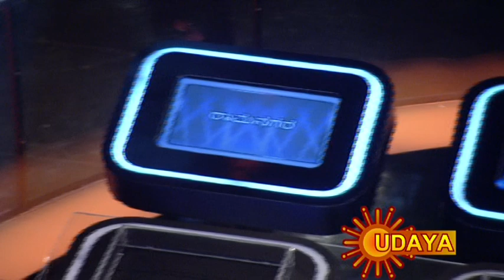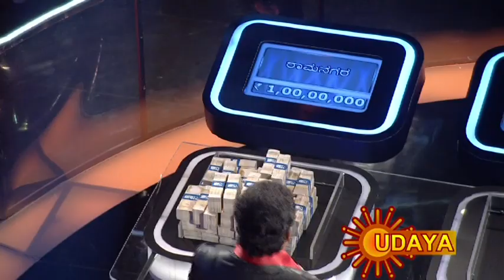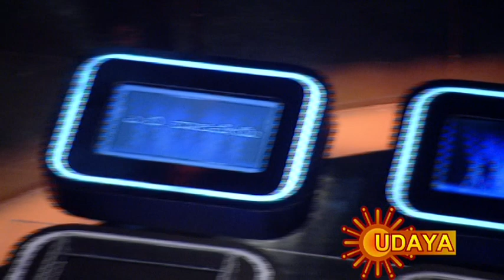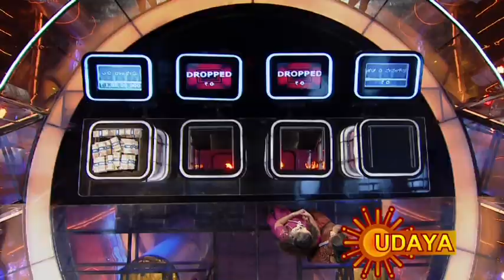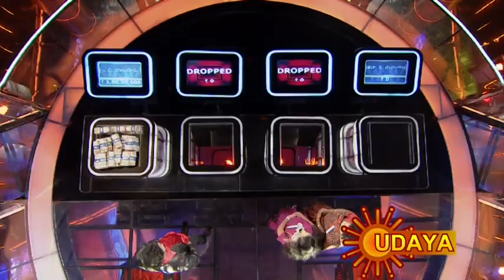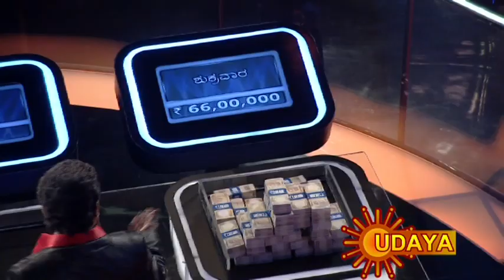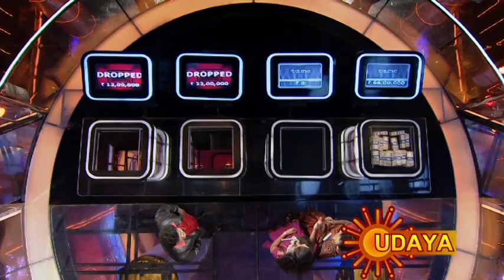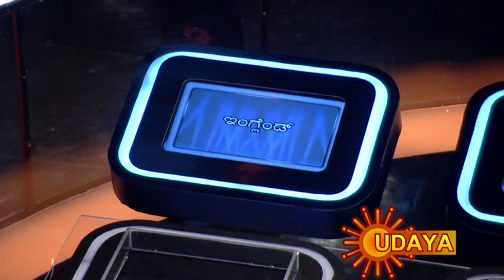Kayyalli Koti - Haelbittu Hodeeri - Episode 6 - Part 2 - 01/04/2012